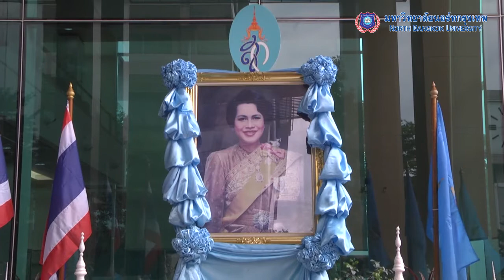กิจกรรม สองมือวันทา กราบเท้าบูชาพระคุณแม่